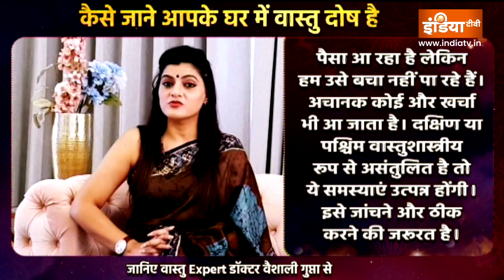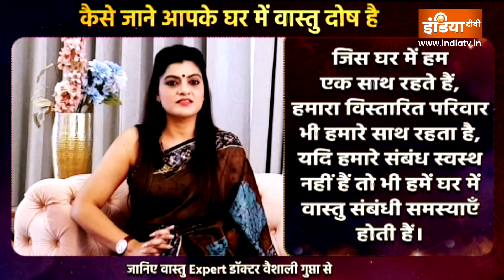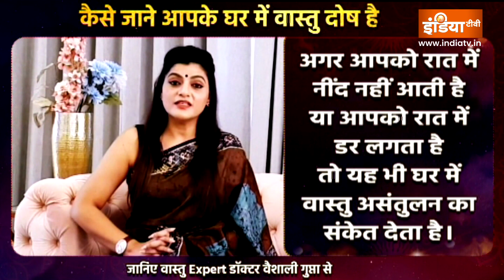Home Vastu Tips: कैसे जानें आपके घर में वास्तु दोष है की नहीं? | Dr Vaishali Gupta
Vastu Tips | Vastu Tips With Dr Vaishali Gupta घर के वास्तु को कैसे बेहतर बनाया जाए, इस पर हम अक्सर चर्चा करते रहे हैं। रिश्तों को कैसे संभाला जा सकता है? वित्त कैसे सुधारा जा सकता है? जानिए वास्तु Expert Dr Vaishali Gupta के साथ

About IndiaTV Astro
India TV Astro channel is about Vedic Astrology - daily horoscope, Numerology, Samudrik Shahtra and more. It provides astrological insight into your personal development, love, career, business, health, spiritual growth, and prosperity and much more. Learn how to understand astrology, numerology and zodiac signs better.